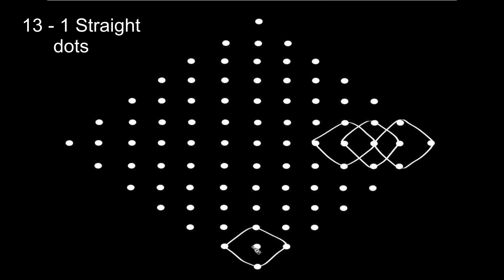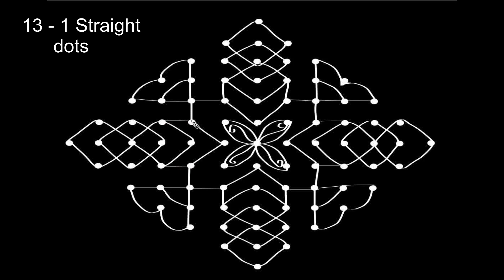13 - 1 Simple and Easy Dot Kolam | Muggulu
This video shows how to draw 13 - 1 Simple and Easy Dot Kolam design.
Dotted Kolam is the traditional Indian art where rice flour is used to draw.  These rice flour were food for small birds and ants in olden days.
In recent years, rice flour is replaced with chemical powders.